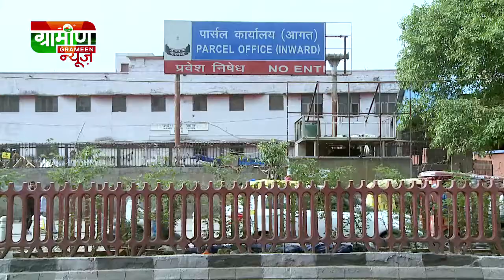Sealing in Delhi | दिव्यांग सेना करने जा रही है अनशन Sealing के खिलाफ